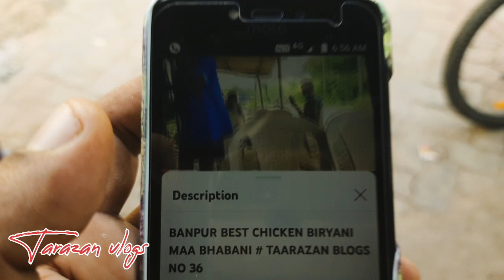ଆସ ଶୁଣିବା ଡନ ଭାଈକଂ କବିତା // Taarazan blogs no -37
namaste  jai jagarnath. aji ra video re mu apana manaka pai nei ashichi kichi kabita.  bhul thile maaf kare debe. ଶୁଣିବା ଡନ ଭାଈକଂ କବିତା // Taarazan blogs no -37   jai jagarnath